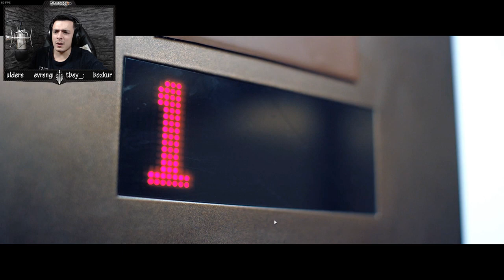Türk işi I Late Shift #1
İntro&Outro Music:
Nightcore › Hope